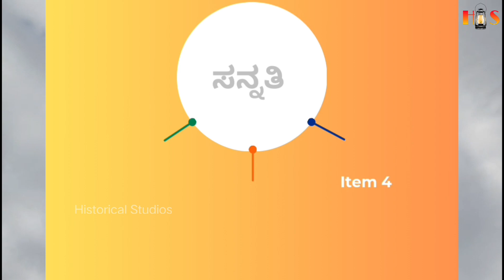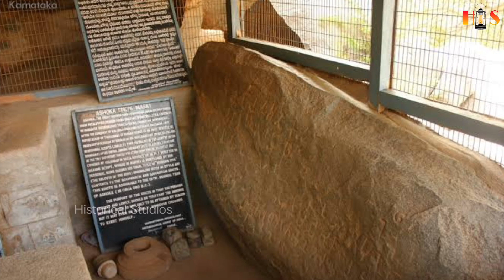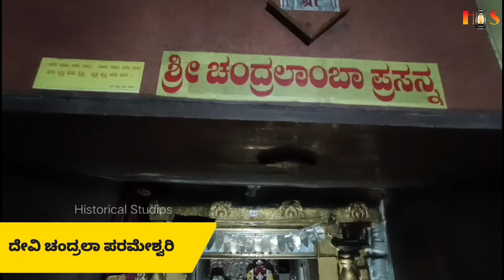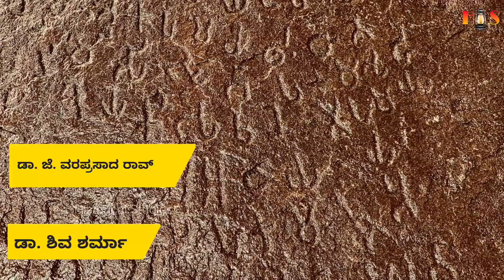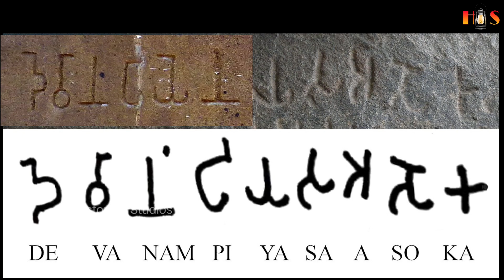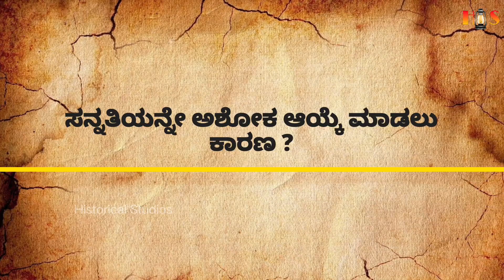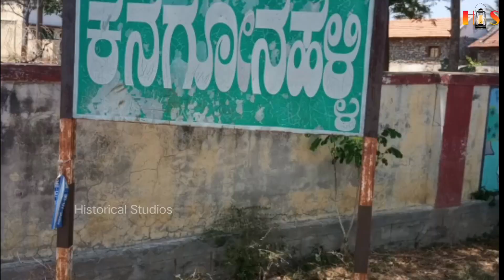Historical Site Sannati | King Ashoka's Inscription |Chandralamba Temple | Historical studios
ಇತಿಹಾಸ ಪ್ರಿಯರೇ ,
 ಈ  ವಿಡಿಯೋದಲ್ಲಿ  ಸಾಮ್ರಾಟ ಅಶೋಕ ಚಕ್ರವರ್ತಿಯ ಶಿಲಾಶಾಸನ ಶೋಧನೆ ನಡೆದ ಸನ್ನತಿಯ ಇತಿಹಾಸವನ್ನು ತಿಳಿಯಬಹುದು.  ಶಾಸನದ ಸಂಶೋಧನೆ ಯಾವ ರೀತಿ ನಡೆಯಿತು. ಸನ್ನತಿಯನ್ನೇ ಅಶೋಕ ಆಯ್ಕೆ ಮಾಡಲು ಕಾರಣವೇನು. ಇದರ ಹಿಂದಿನ ರಹಸ್ಯಮಯ ಘಟನೆಯನ್ನ ತಿಳಿಯೋಣ. ಜೊತೆಗೆ ಇಲ್ಲಿನ ಆದಿ ದೇವತೆ ದೇವಿ ಚಂದ್ರಲಾಂಬಾ/ಚಂದ್ರಲಾ ಪರಮೇಶ್ವರಿ ದೇವಾಲಯದ ಇತಿಹಾಸವನ್ನ ತಿಳಿಯಬಹುದು.

ಡಾ|| ಎಸ್ ಕೆ ಅರುಣಿಯವರ ಕಿರು ಪರಿಚಯ :-

Dr. Shivasharanappa K. Aruni is Regional Director of the Southern Regional Centre of the Indian Council of Historical Research (ICHR), an autonomous organisation under the Ministry of Human Resource Development, Government of India, New Delhi. Dr. Aruni got his Master’s Degree in History and Archaeology from Karnatak University, Dharwad (1989). Later, he joined Deccan College, PG Research Institute for his Doctoral Research. The topic of his research was the ‘History and Culture of Surapura Samsthana, 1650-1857, North Karnataka’. Prof. K. Paddayya of Deccan College was his research supervisor.

Dr. S K Aruni has 20 years of service in research and administration in the ICHR. He has headed the Southern Regional Centre of ICHR of Bangalore since 1998. He also served as Officiating Member Secretary of ICHR from 2015 to 2017. He has attended several national and international conferences and seminars. His areas of research specialization include: architectural history, archaeology, and urban history of the medieval South.

Dr. S K Aruni has published several articles and ten books, including Surapura Samsthana: Historical and Archaeological Study of a Poligar State in South India (Bharatiya Kala Prakashana, Delhi, 2004); and in Kannada Dakhani Citrakale (A Survey of Deccan Painting, Karnataka Lalitha Kala Academy, Government of Karnataka, Bangalore, 2001); Yelahanka Nada Prabhugala Vastu Shilpa − Shilpakale (Architecture and Sculptural Art of Yelahanka Nada Prabhus, Bangalore University, 2007); and Bengaluru Parampare − Itihasa Samshodhaneya Hosa Notagalu (Heritage of Bangalore: New Views from Historical Research, Itihasa Darpana Prakashana, Bengaluru, 2019).